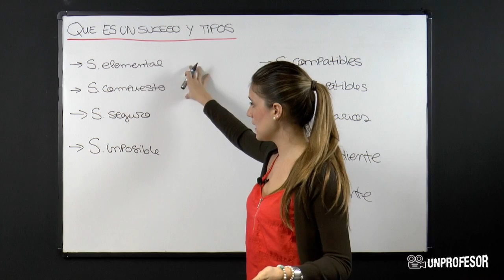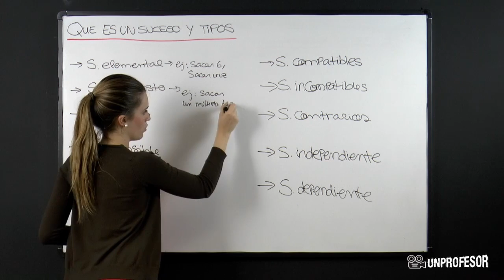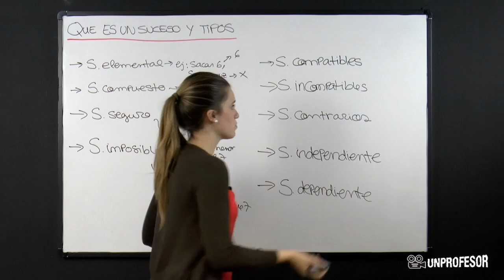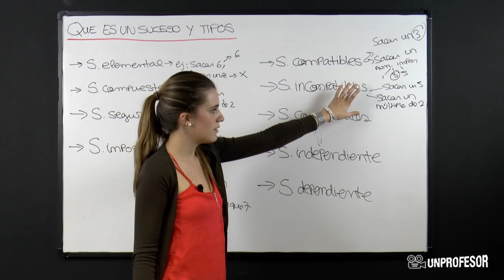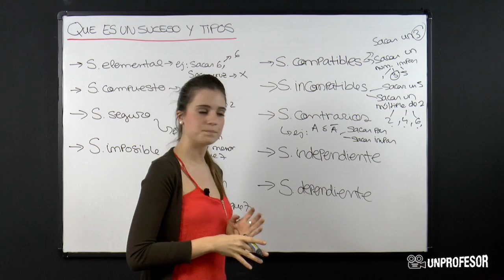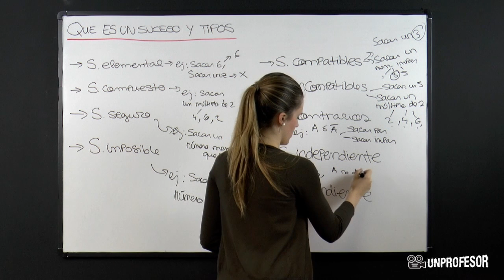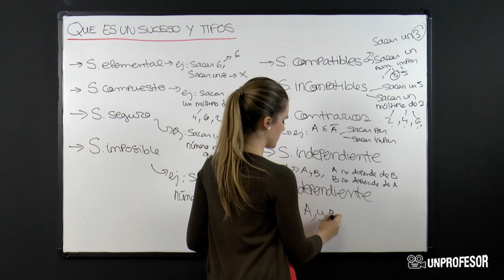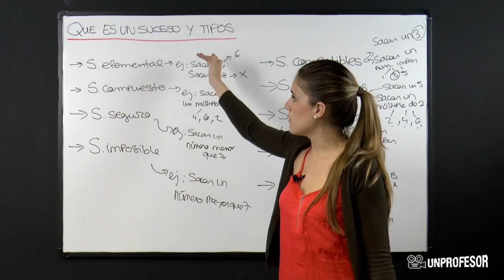Qué es un suceso y tipos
Qué es un suceso y tipos . Si quieres practicar lo que has aprendido en este vídeo puedes descargarte ejercicios con sus soluciones - Además podrás hacer preguntas al profesor que ha hecho el vídeo. En esta clase de unProfesor te vamos a explica qué es un suceso y qué tipo existen. Un suceso es cada uno de los posibles resultados que podemos obtener en un proceso aleatorio en un